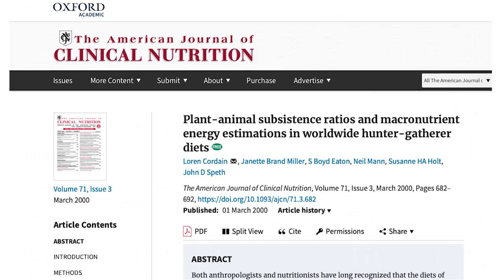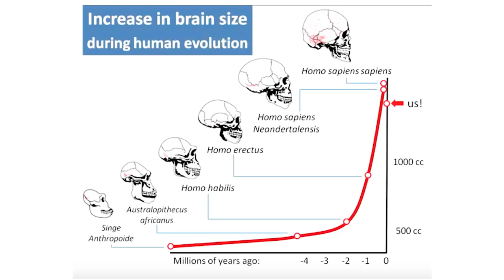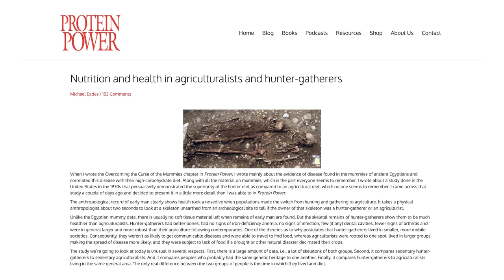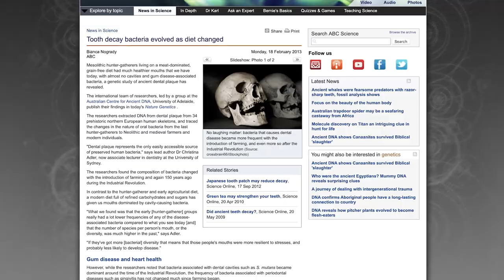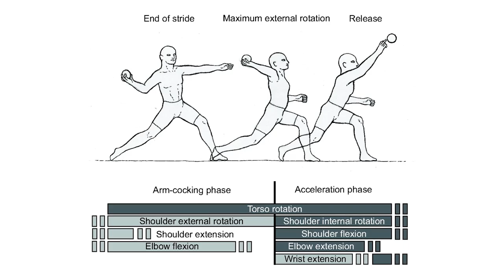Is Meat Good For You? Dr. Shawn Baker, Paul Saladino MD, and Mark Sisson Discuss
Got the guys together for a meating on some meaty topics. The 1st one in the series starts off simple - is meat good for you?

Most people out there are telling people to eat less red meat, yet these guys are suggesting we should be eating more. Let's hear what they have to say to back this up.

Featuring:
Dr. Shawn Baker
Paul Saladino, MD
Brian Sanders
Mark Sisson